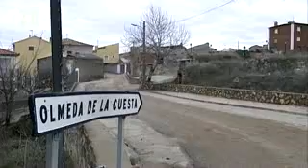Terrenos casi gratis para rejuvenecer al pueblo más envejecido de España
Cuenca (España), 23 ene (EFE), (Imágenes: Javier Cofreces).-  El Ayuntamiento del pueblo con la población más envejecida de España sacará a subasta varios solares a precios muy económicos para atraer población a una localidad en la que no nace nadie desde hace más de cuarenta años.

Así lo adelantó a Efe el alcalde de Olmeda de la Cuesta, en la provincia de Cuenca (centro) José Luis Regacho, quien indicó que el objetivo es que el pueblo no desaparezca y "siga existiendo dentro de diez años".